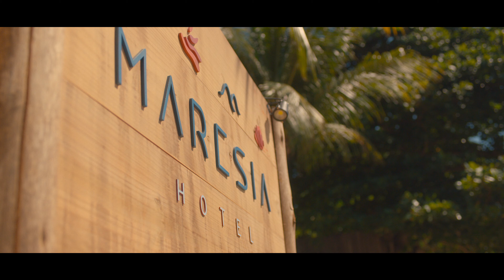Gorący sezon (Sezon 1 Teaser 2) | Zwiastun po polsku | Netflix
Młodzi ludzie pracujący w zachwycająco pięknym ośrodku wypoczynkowym przeżywają niezapomniane lato, poznając smak miłości, prawdziwą przyjaźń i szokujące tajemnice.

Młodych pracowników hotelu Maresia czeka niezapomniane lato. W rajskim otoczeniu będą odkrywać otaczający ich świat i siebie samych.

Gorący sezon
Zwiastun po polsku (Sezon 1 Teaser 2)
Netflix

Dramaty, Seriale dramatyczne, Brazylijskie, Seriale młodzieżowe, Seriale brazylijskie, Słodko-gorzki, Wzruszający, Dla nastolatków, Różnorodna obsada, Miejsce pracy, Relacje rodzinne, Dramat, TV
Giovanna Lancellotti, Gabz, Jorge López, André Luiz Frambach, Maicon Rodrigues

16 Niezalecane dla widzów poniżej 16. roku życiaviolence, sexual content, drugs